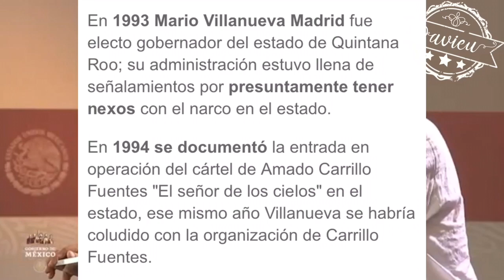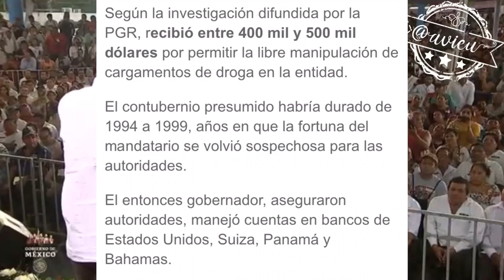¿Liberar a Mario Villanueva es un acto de justicia?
El ex Gobernador Mario Villanueva no es un chivo expiatorio, en México y Estados Unidos fue investigado y juzgado por lavado de dinero y nexos con el narcotráfico... por qué Andrés Manuel López Obrador cree que es hacer justicia liberarlo??